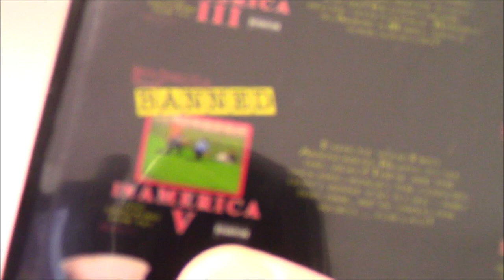AKTE Index 029-034: Banned in America I-VI Review Deutsch/German //Jim Hatmess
Heute geht es um die komplette Banned in America Reihe.
Teile 1-5 sind in Deutschland beschlagnahmt. Teil 6 ist "nur" indiziert.
Die Mondoreihe beschäftigt sich mit realen Todesfällen, Unfällen, Selbstmorden, Morden und andere bizarre Themen.

Dieses Special ist gleichermaßen Bestandteil der Indexrundschau als auch des Akte Gore Projektes.

Letzte Indizierung: 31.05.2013 (Teil 1-5 Liste B; Teil 6 Liste A)
Letzte Beschlagnahme: 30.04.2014 (Teil 1-5)

In meiner Video-Reihe Index-Rundschau geht es um indizierte Filme. Jede Aussage in den Videos stellt nur meine private Meinung als Nicht-Jurist dar. Die Videos werden zu Zwecken der Information und Sensibilisierung von ausschließlich erwachsenen Zuschauern gedreht. Sie stellen keine Bewerbung oder Anpreisung der vorgestellten Filme dar.

Mein (Fan-)Postfach:  Mario Rittmeyer 810148 in 68201 Mannheim